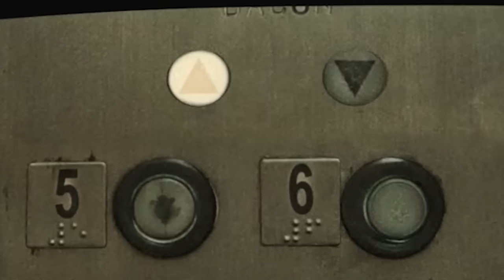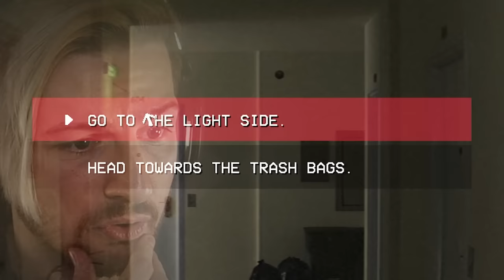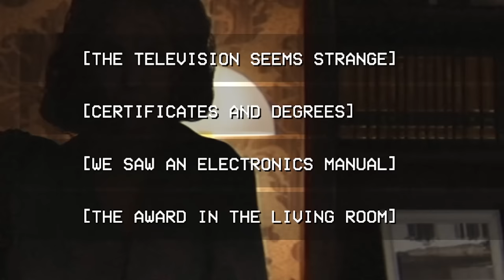AN EXTREMELY UNSETTLING HORROR EXPERIENCE. (Teleforum - Full Game)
Welcome to a game called Teleforum. This is a game I recently saw and knew I had to check it out for a video. It's a found footage horror experience where we take the role of a camera operator reporting on a mysterious case. Things only get more bizarre the longer we investigate.